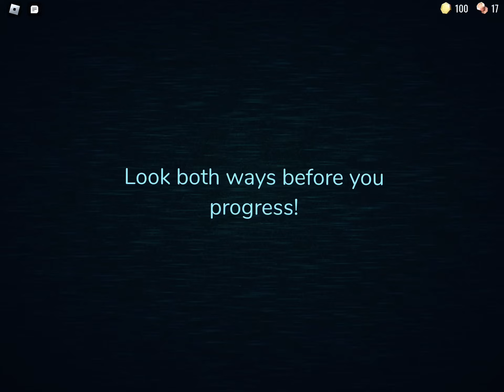died to seek breh